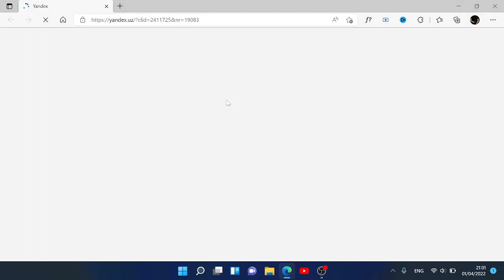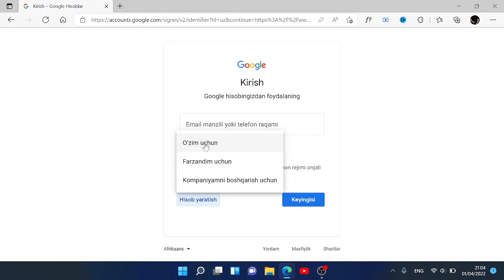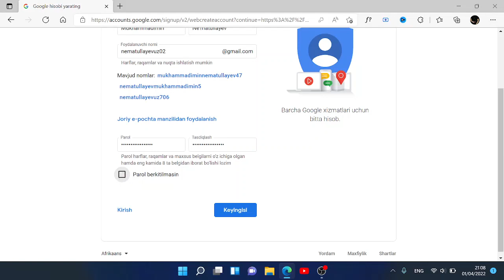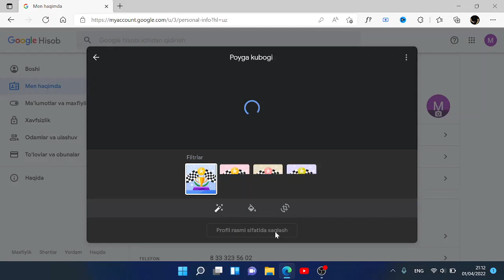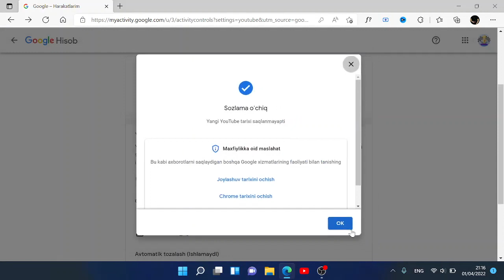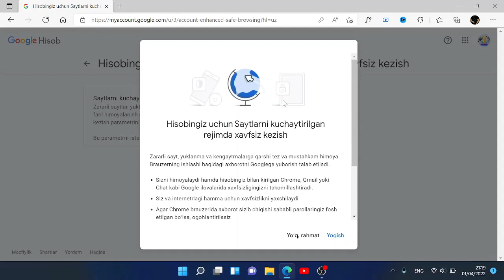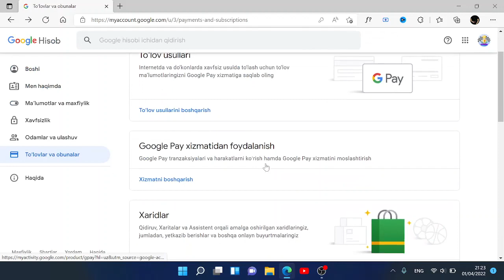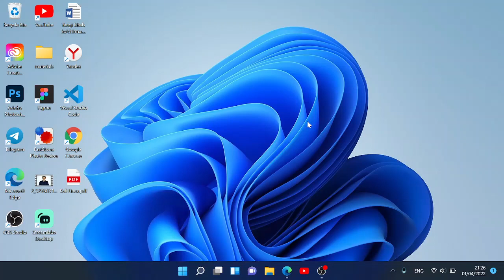Google Account ochish!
Assalomu aleykum aziz do'stlar! bugun sizlar Google account ochish haqida gaplashamiz. Google account ochish haqida batafsil hammasini videoda yoritib o'tdim.